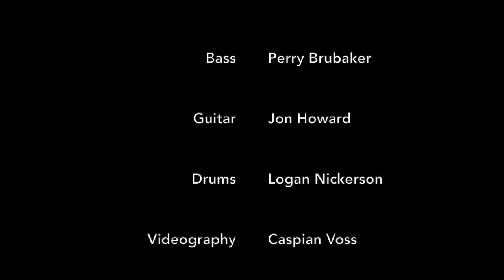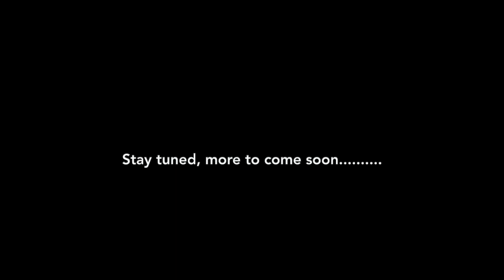Hollow Down - Earth Was Bare - 2022 NPR Tiny Desk Contest Submission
Hollow Down is back in full form and ready to hit the stage again. We hope you'll dig this video that we recorded to submit to the 2022 NPR Tiny Desk Contest. The song is Earth Was Bare, from our first original album, available everywhere people find songs these days. Welcome to our world. This is Hollow Down.

The Band:

Perry Brubaker - Upright Bass
Jon Howard - Guitar
Logan Nickerson - Drums

Ethan Naszady - Lyricist, Co-Writer

Caspian Voss - Video

Post Production by Hollow Down

And.

Huge thanks to Ryan Sutton for letting us use the warehouse space. Here's to hoping you play again someday. Thanks forever to NPR, Bob Boilen, and everyone involved with the Tiny Desk series; we love what you do and are really happy to be some small part of it. Massive amounts of love to everyone that was, is and always will be part of this band. Shout outs to all of our friends and family trying to eek out some small space in this world, and especially cheers to everyone who has kept loving this weird thing on while it laid dormant. Thank you.